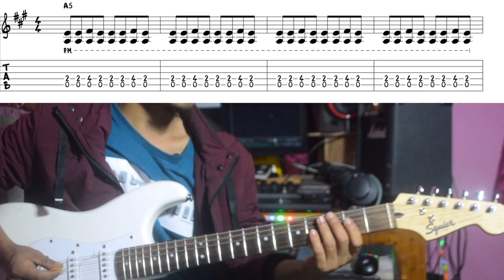Classic Rock Guitar Lesson